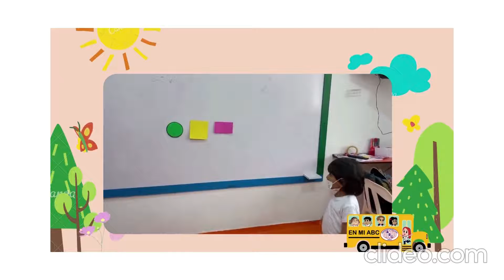Inglés Preescolar 6